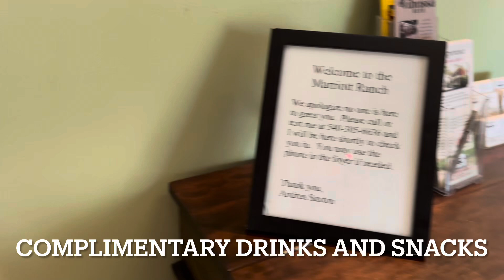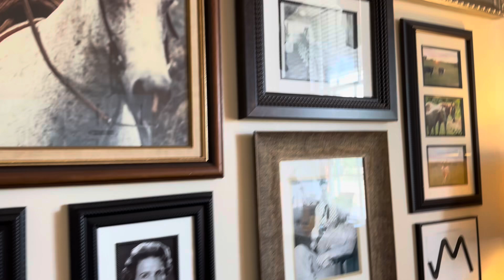The Marriott Ranch Bed and Breakfast in Hume VA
quick getaway
40 minutes from home
easy to find
yummy bfast
andrea was super nice